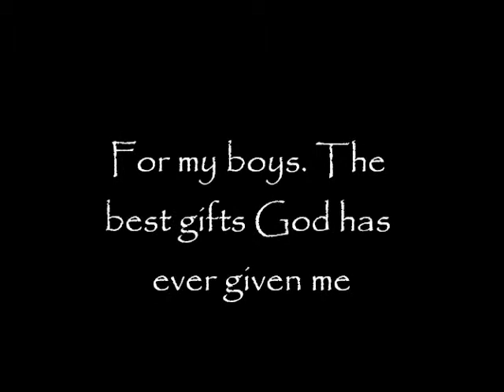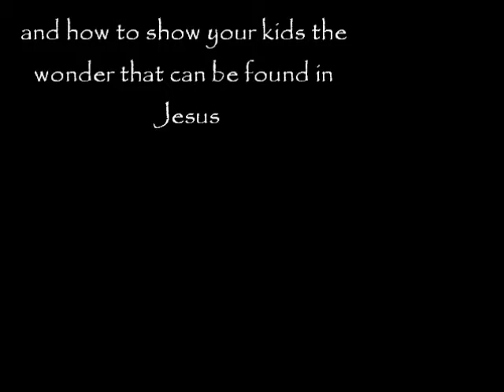For my boys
Some pictures and a few thoughts for my kids. I also love the Ben Harper arrangement of the John Lennon song...